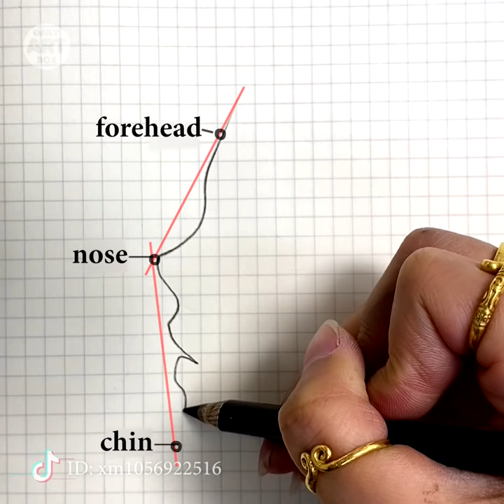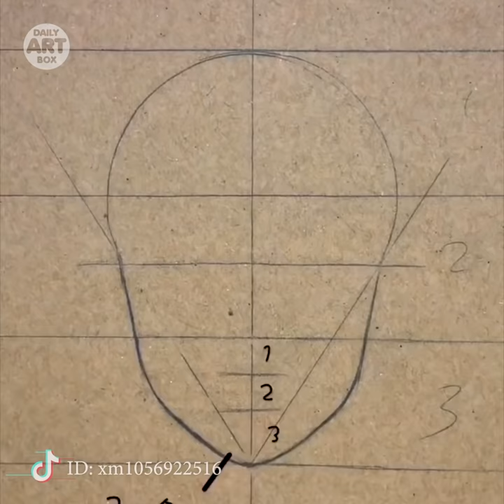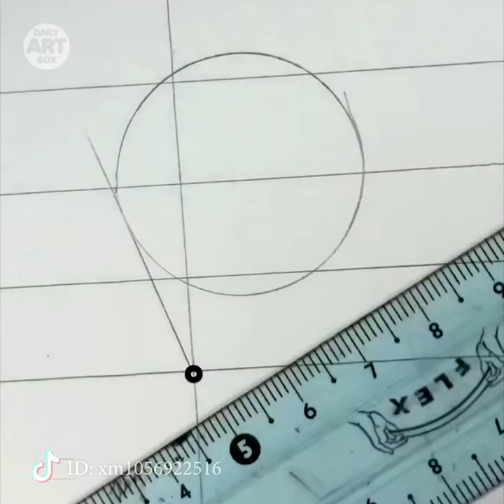HOW TO DRAW LIKE A PRO. Drawing Tutorials And Tips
HOW TO DRAW LIKE A PRO

Hey guys! Want to learn how to draw? The video is so satisfying that it's definitely worth paying attention to! Tips for drawing eyes, nose, hair and more - you'll find it all in this cool compilation!

It makes me happy to see your thoughts and ideas. Any requests? Leave them below!!!